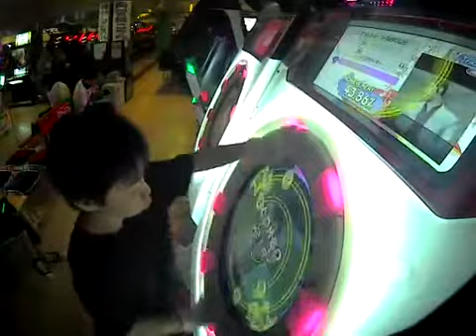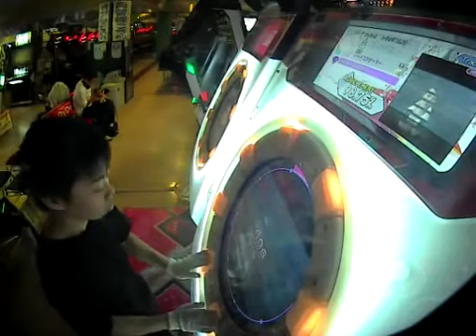『maimai』Outlaw's Lullaby マスターSSS